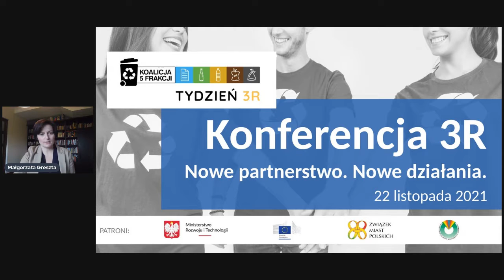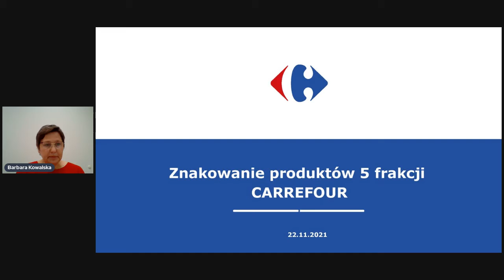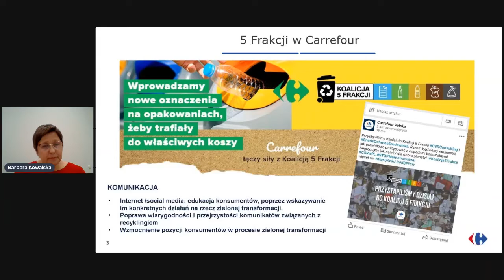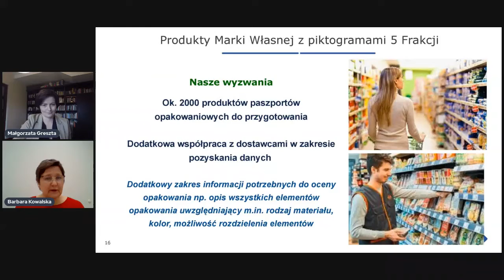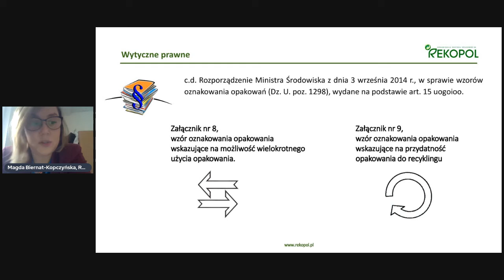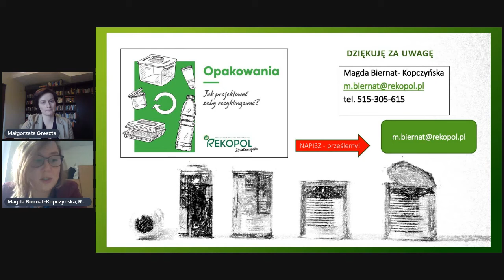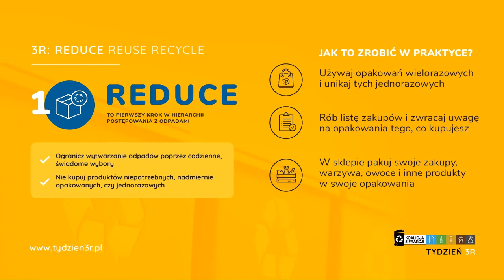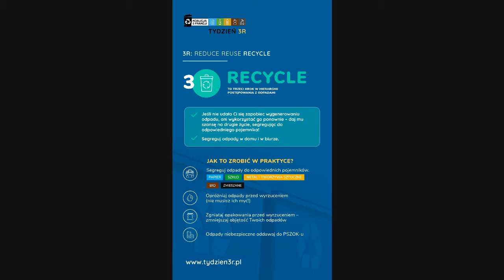Konferencja 3R [Reduce-Reuse-Recycle]. "Nowe Partnerstwo. Nowe Działania." 22.11.2021 część 2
KONFERENCJA 3R. Reduce-Reuse-Recycle
Nowe Partnerstwo. Nowe Działania – zmiana dzięki lokalnej międzysektorowej współpracy.

Konferencja rozpoczęła Tydzień 3R organizowany przez Koalicję 5 Frakcji. Wydarzenie jest częścią Europejskiego Tygodnia Redukcji Odpadów (European Week for Waste Reduction – EWWR).

Wspólnie z ekspertami ukazaliśmy nowe podejście do budowania lokalnych partnerstw, których potrzebujemy, by realizować zasadę 3R. Zaprezentowaliśmy przykłady z Polski i ze świata, potwierdzające jak mogą wyglądać wartościowe współprace, które przekładają się na skalę działań.